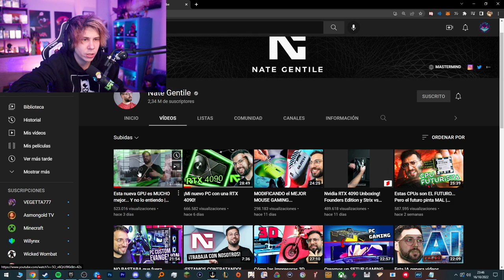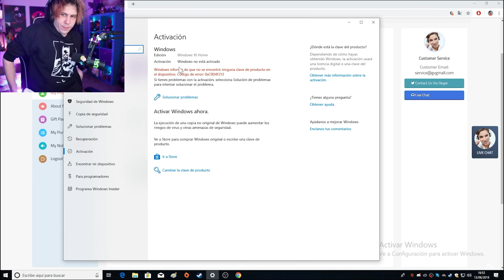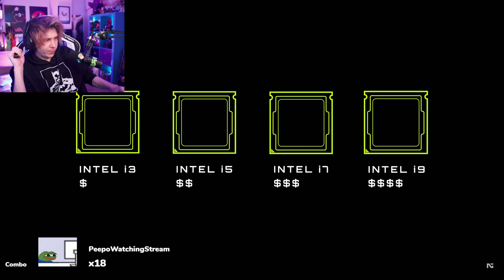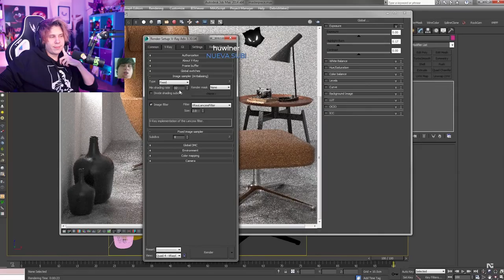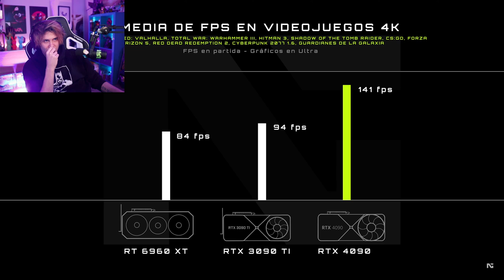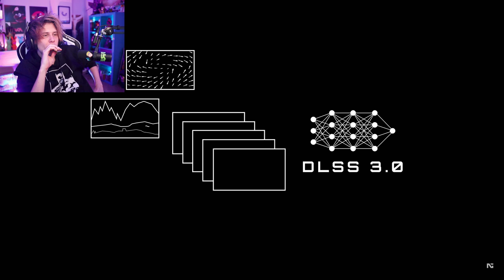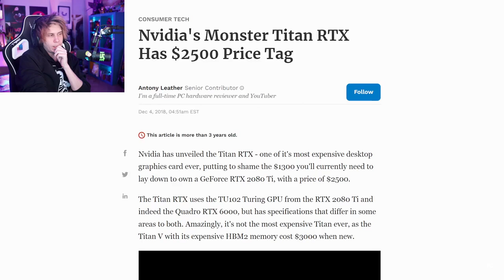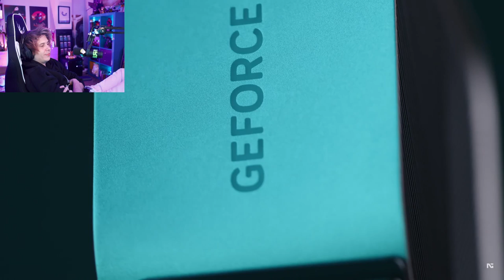Rubius reacciona a Nate Gentile reviu de la 4090